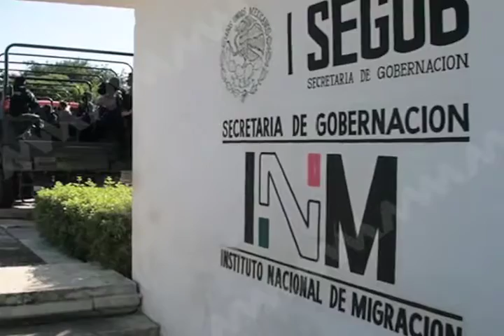Atacan agentes a indocumentos.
Nota de Reportero MVM Televisión.